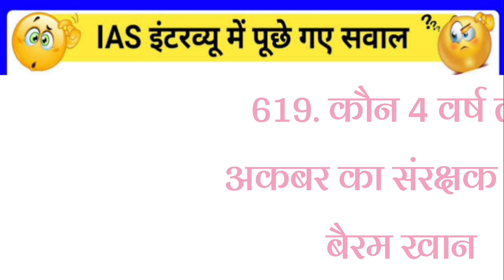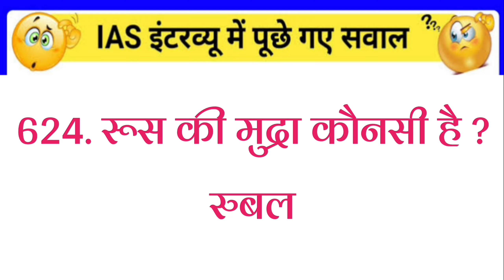gk sawal jawab // gk interesting / general knowledge // amazing sawal / most brilliant gk question